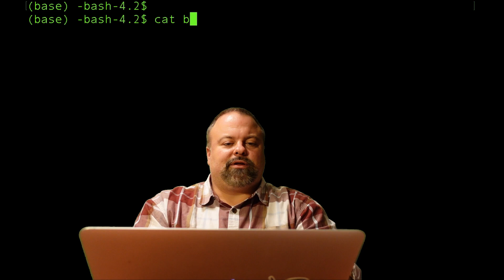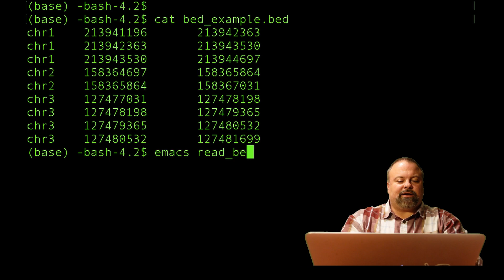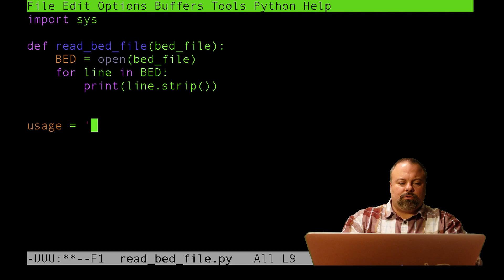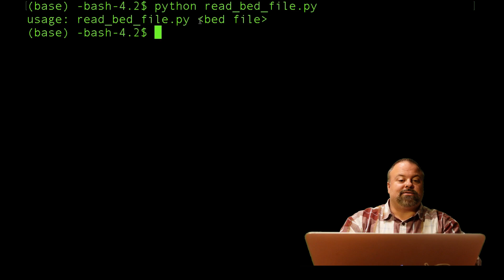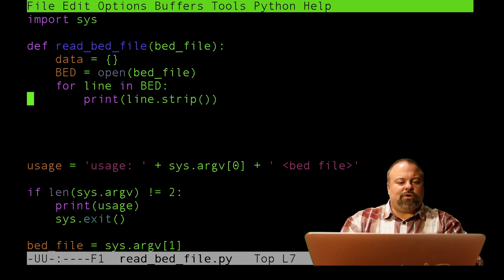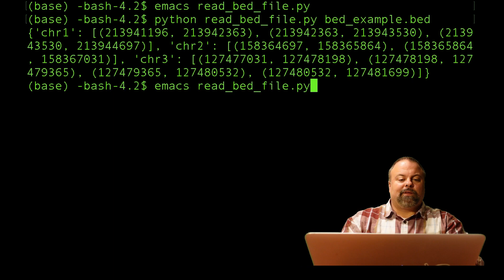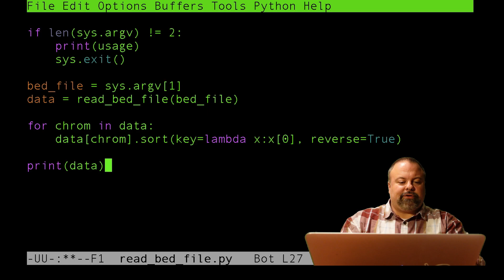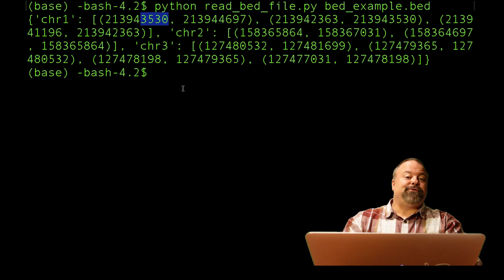Reading tab-delimited files using basic python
In this video, I will discuss tab-delimited files, such as BED Files, and show how to read in a BED file using basic python as an example.

The BED file example that I used, was found at this Esembl